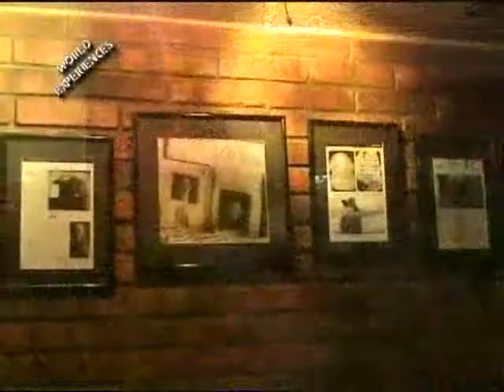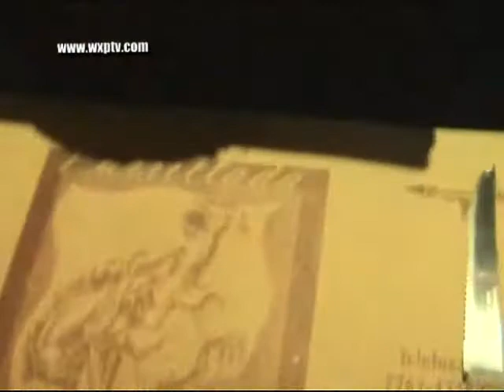World Experiences, Guatemala, Xela, Rincón Uruguayo